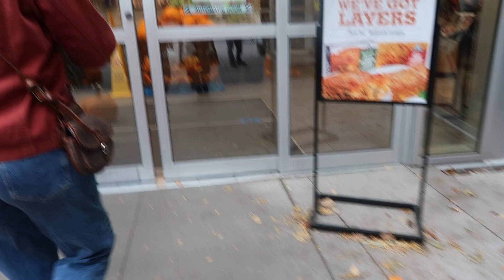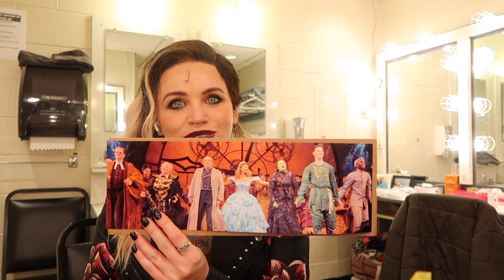the National Arts Center & trying Canadian treats | The Autumn Diaries 🍁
October 18th 🧡

We are officially in the absolutely BEAUTIFUL National Arts Center in Ottawa!

Thank you, Lauren for the incredible treats and gifts. You are beyond generous, and no I will NOT be sharing them with Noah, but I promise to let him MAYBE have some of the OMG's. 😂